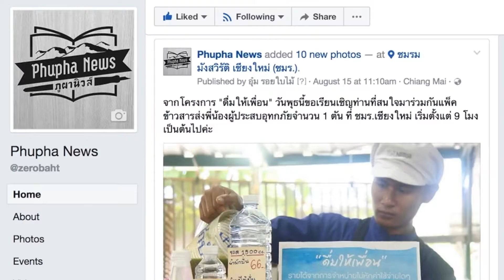600819 ดื่มให้เพื่อน 2 แพ็คข้าวที่ ชมร.เชียงใหม่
ข่าวต่อเนื่องจากโครงการดื่มให้เพื่อน  ชาวบวรภูผาฟ้าน้ำร่วมกับจิตอาสาช่วนกันแพ็คข้าวเพื่อส่งไปช่วยพี่น้องที่ถูกน้ำท่วมที่ภาคอีสาน